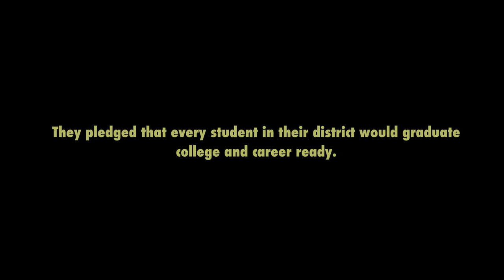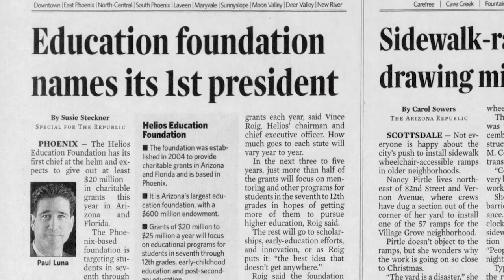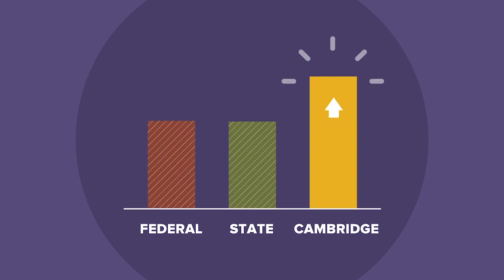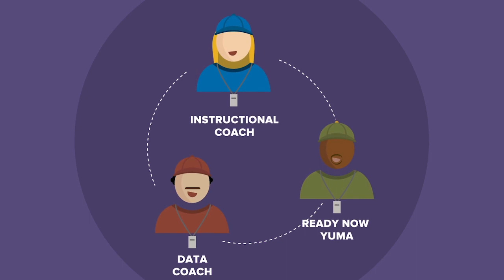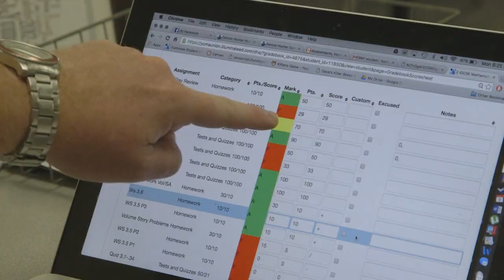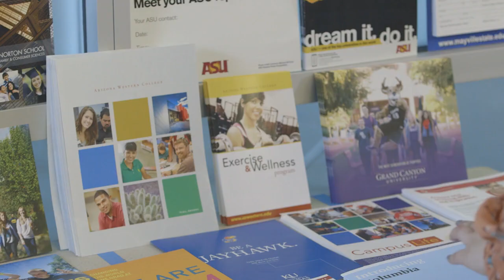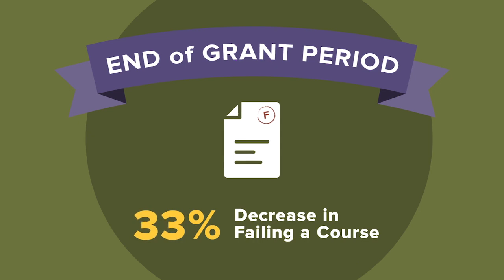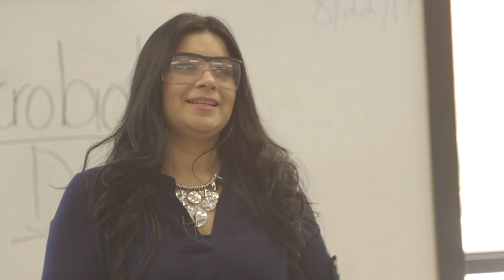Ready Now Yuma Documentary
The Ready Now Yuma initiative began in 2011 as a partnership between Helios Education Foundation and Yuma Union High School District. It is designed to challenge and support every student on the path to college and career readiness. The 50-minute documentary, produced by Little Pictures, showcases the RNY initiative through interviews with multiple stakeholders, stories of student achievement, data, and more.